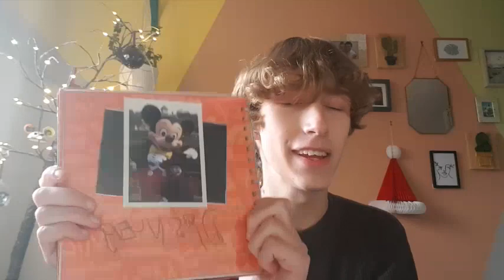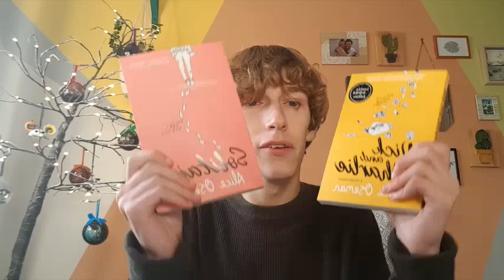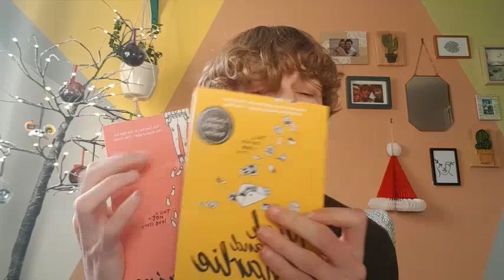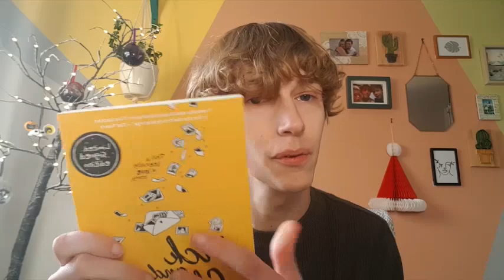Festivities Series Day 8 - Gift Giving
It's the 8th video in our Festivities Series! This time Josh will be sharing what gifts he will be giving and what Josh has also received this festive season! It's never too late to do some last-minute wrapping!

Our mission is to try our hardest to help other teenagers across the globe through sharing our own stories and experiences, and how we cope.

If you're interested in becoming a part of our team visit;